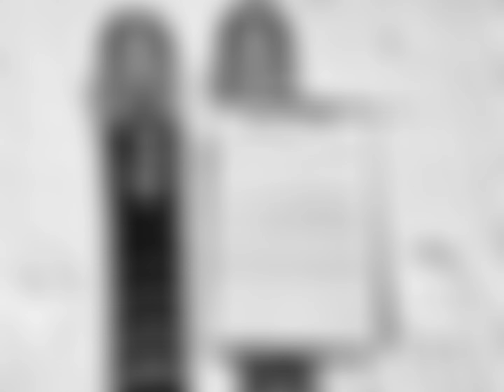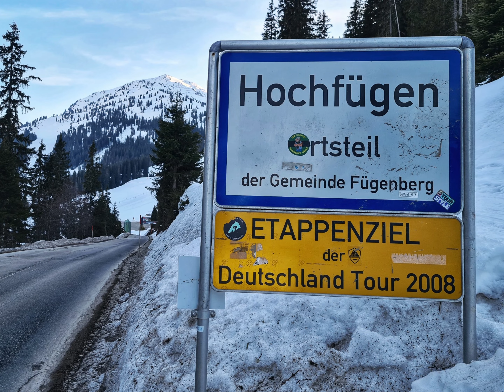ALPIN-Skitest 2022: So war's in Hochfügen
Das ALPIN-Test-Team unter der Leitung von Testredakteur und Bergführer Olaf Perwitzschky war von 12. bis 16. März 2022 in den 🗻🇦🇹 Bergen rund um Hochfügen im Zillertal unterwegs, um ⛷️ Tourenski und Freetourer für die Wintersaison 2022/23 zu testen.

Die Ergebnisse gibt es in ALPIN 12/2022 und ALPIN 01/2023.